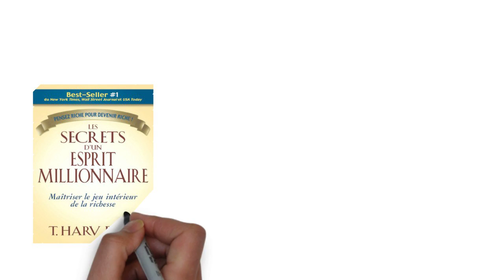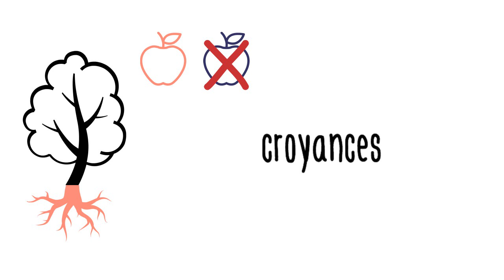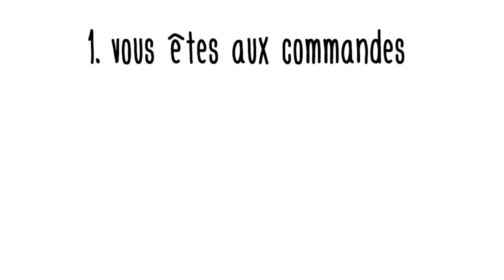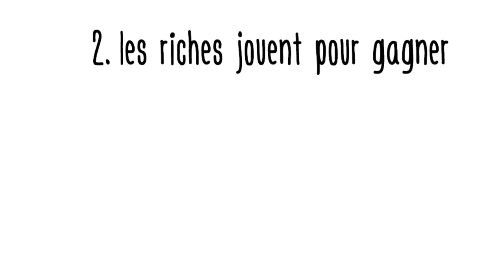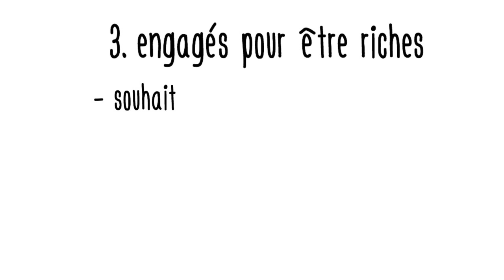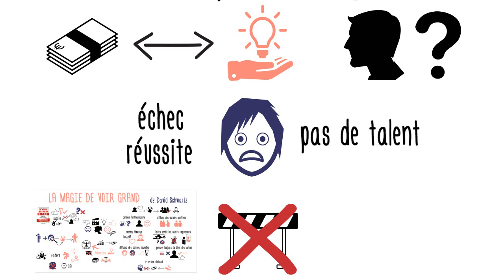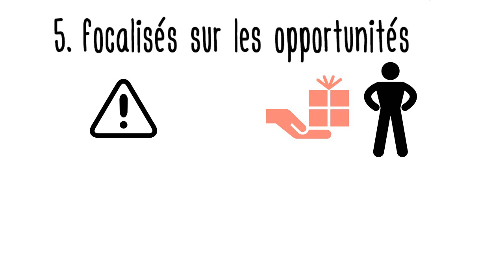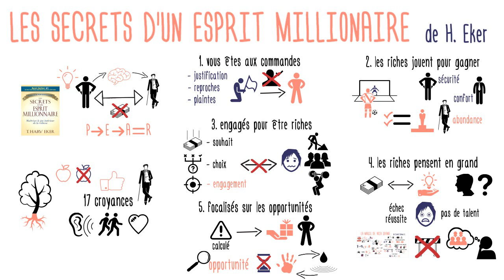Les secrets d'un esprit millionnaire de Harv Eker - comment devenir riche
Quelle est la différence principale entre les riches et les pauvres ? non, ce n'est pas l'argent : cela est juste une conséquence. La différence principale réside dans la manière de réfléchir.

Lien vers le livre

Les croyances que nous avons à propos de l'argent peuvent nous guider vers l'abondance, ou alors saboter tous nos plans.
Afin de nous aider, Harv Eker, auteur du best-sellers "Les secrets d'un esprit millionaire", nous présente 17 croyances qui caractérisent la manière dons les riches réfléchissent à propos de l'argent.
Pour obtenir les mêmes résultats qu'eux, nous ne devons pas faire autre chose que les copier.

Dans cette vidéo vous découvrirez la synthèse des premières 5 croyances. Cela vous permettra d'avoir une base solide pour démarrez votre chemin vers la richesse. N'hésitez pas à lire le livre si vous souhaitez connaître les 12 qui restent.

Quelles sont vos croyances actuelles sur l'argent ? Lesquelles sont positives, et lesquelles influent négativement votre relation à l'argent ?

Ressources disponibles